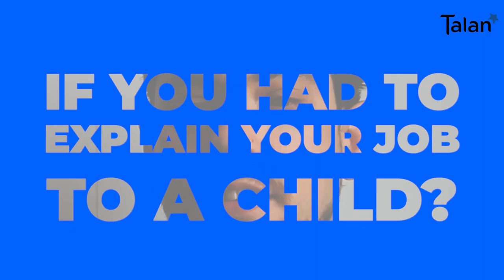The Collab' interview : Théo Semren (english subtitles)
Théo Semren is a Senior Oracle Consultant at Talan. We asked him about his career, his job and his path in the company. Here is his Collab' Interview!